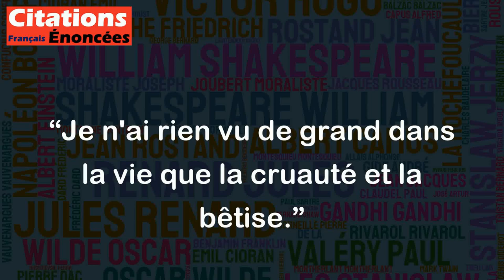Je n'ai rien vu de grand dans la vie que la cruauté et la bêtise. - Paul Léautaud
Cette citation exprime une vision assez sombre de la vie, focalisée sur des aspects négatifs tels que la cruauté et la bêtise. Le choix des termes est très fort et donne une impression de désespoir ou de pessimisme. Cependant, il est important de rappeler que chaque individu a sa propre perception de la réalité et que cette citation ne représente pas forcément la vérité absolue. De plus, il est également possible d'observer des exemples de grandeur et de beauté dans la vie, notamment à travers des actions positives et des moments de grâce et d'émotion.